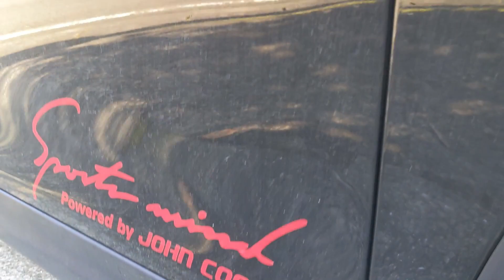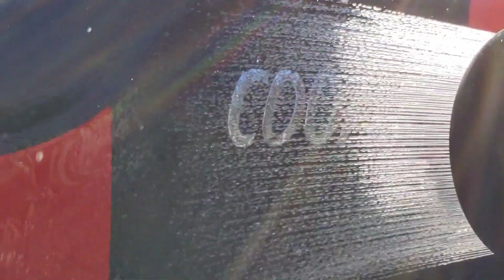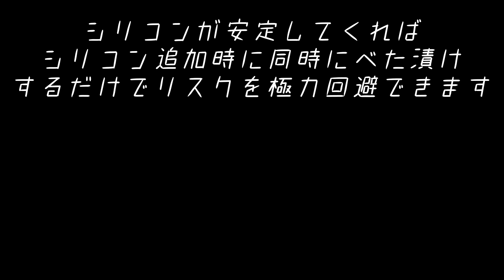【賛否あるシリコンべた漬け】シリコン洗車4年以上の経験を元に考えてみた！silicon car wash｜洗車好き｜ミニクーパーＳ｜BMW MINI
今日は、シリコン洗車における、シリコンべた漬け（どぶ漬け）に

関して、私なりに深堀してみました★

シリコン愛用者の中でにも、シリコンべた漬けは賛否あるようですが

私なりの理解、解釈をシリコン洗車4年以上の経験をもとに洗車しながら

話していきますので、参考程度によろしくお願いします

【おススメ　0からシリーズ】

【初級編】必見！シリコン洗車HOW TO☆
あなたもシリコン洗車で簡単に輝く愛車☆

【油膜関係】

シリコン　シリコンコーティング　車コーティング　DIY　KF-96
シリコーン　シリコンべた漬け　どぶ漬け　洗車　デポジット　水アカ

まさるTV masaru車チャンネル様動画

【洗車中、視聴者に見つかった！】完全個室洗車場で洗車中、

わちゃめちゃじゃけえ。様

【愛用刷毛】

【代替刷毛】

【タカギ 散水ノズル パチットプログリップガーデンシャワー】

【SOFT99 ディテーリング ブラシ 】

【SOFT99 モビルフォーマー、フォームガン】

【WILLSON 泡仕立てシャンプー】

【KIMO ブロワ 充電式コードレス】

【タイヤホイールブラシ】

撮影カメラ
【Google Pixel 4 128GB Just Black】